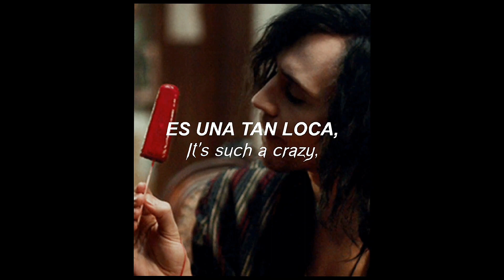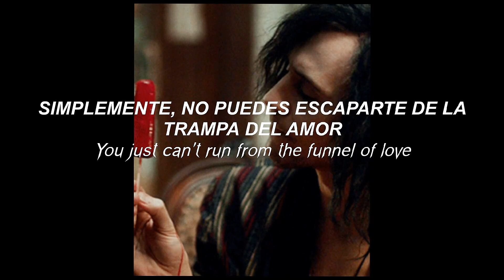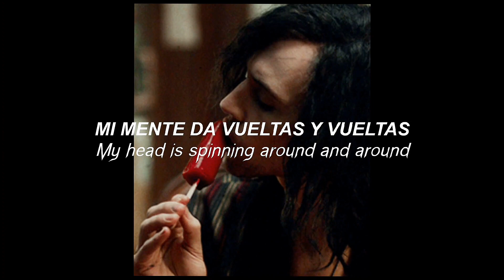Funnel Of Love- SQÜRL Sub español & Lyrics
Si es necesario, seleccionar la máxima calidad de imagen.